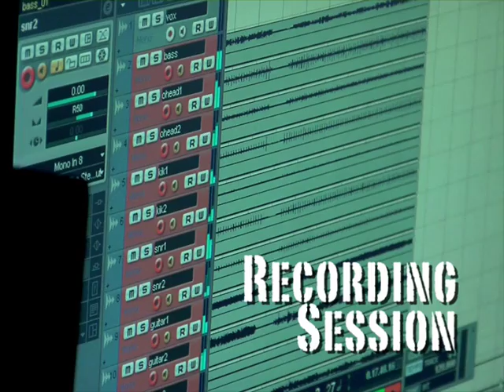Rock School UK - Information Film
Take a look around Rock School UK. - A 5 day music programme with Finale Gig at The Wardrobe, Leeds.